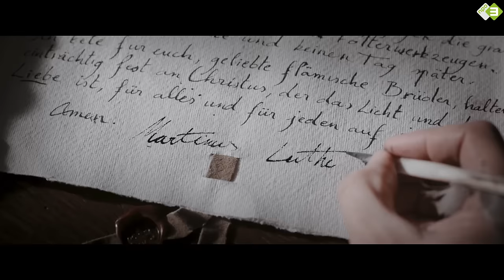RON GOOSSENS - LIVE BY NIGHT - STORM: LETTERS VAN VUUR - Review Jasper en Iman - Movie Idiots #18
Hey Filmfans! Wij zijn Jasper en Iman. We hebben drie film reviews voor je deze week. Ron Goossens Low-Budget Stuntman de komedie van Steffen en Flip (New Kids) met o.a. Tim Haars, Waldemar Torenstra & Bo Maerten! Het gangsterdrama Live By Night van Ben Affleck met Ben Affleck en de Nederlandse jeugdfilm Storm: Letters van Vuur met Yorick van Wageningen. Here we go!

Have fun! Laat je comments achter in de reactie. Wil je nog meer reviews zien?